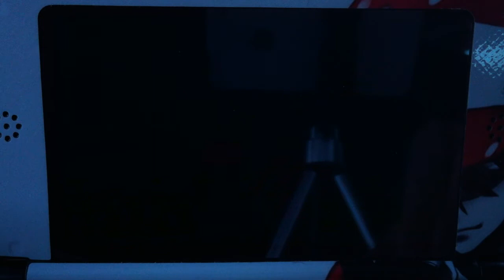Pokemon X & Y - Awww how romantic......Ash (player) + Shauna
Yes, I named my player Ash...dont hate.